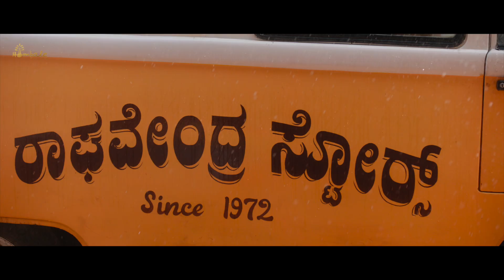Jaggesh on Raghavendra Stores | In Theatres 28 April | Santhosh Ananddram | Hombale Films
Hombale Films "Raghavendra Stores" is Releasing in Theatres on 28th April!

Starring Jaggesh, Shwetha Srivatsav, Written and Directed by Santhosh Ananddram, Music by B Ajaneesh Loknath, Produced by Vijay Kiragandur under the Banner Hombale Films

Location Partner : CTR, Malleshwaram.

Raghavendra Stores - In Theatres 28 April 2023.

Movie Details:
Movie Name: Raghavendra Stores
Produced by: Vijay Kiragandur
Production House : Hombale Films
Story, Written & Directed by : Santhosh Ananddram
Cast: Navarasa nayaka jaggesh, Shwetha Srivatsav, Achyuth Kumar, Dattanna, Ravishankar Gowda, Mithra and others
Cinematography: Shreesha Kuduvalli
Editor: Deepu S Kumar
Executive Producer : Karthik & Yogi G Raj
Costumes & Styling : Yogi G Raj
DTS: Satish
Colorist: Ashwath
VFX: R. Mahi
DI : Unifi Media
Poster Design : Kaani Studios
Art : Vishwas Kashyap
Effects : Rajen
Dubbing Engineer : Anand YS
Dubbing studio : Akash Audio